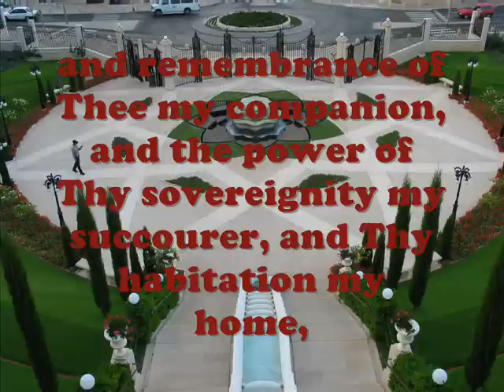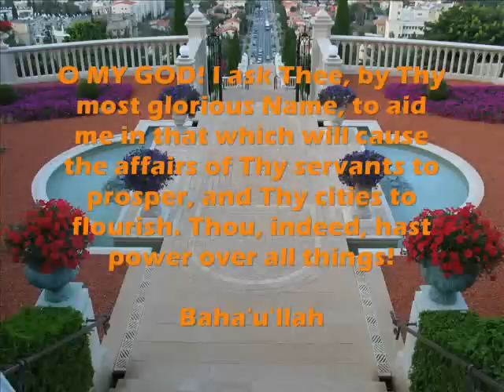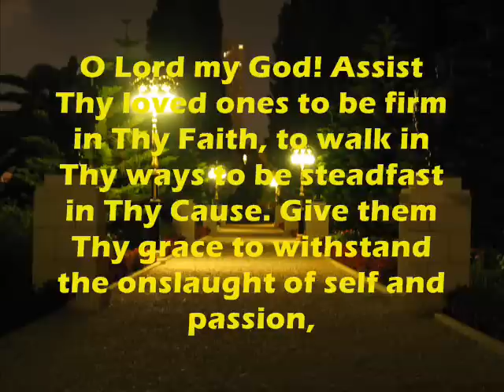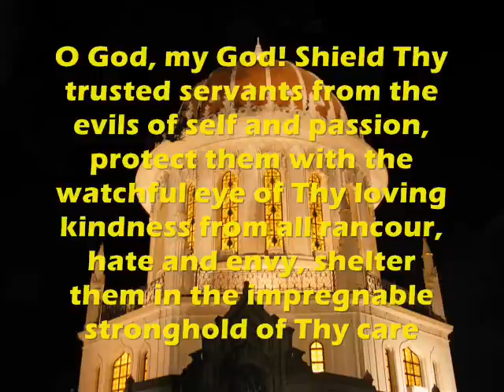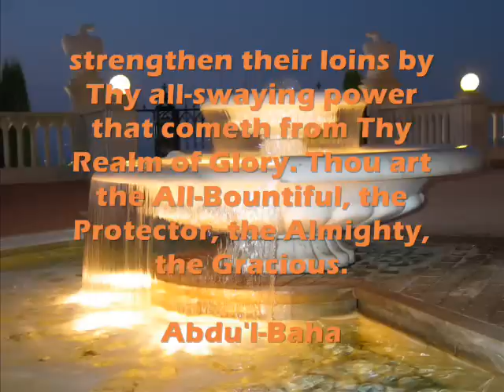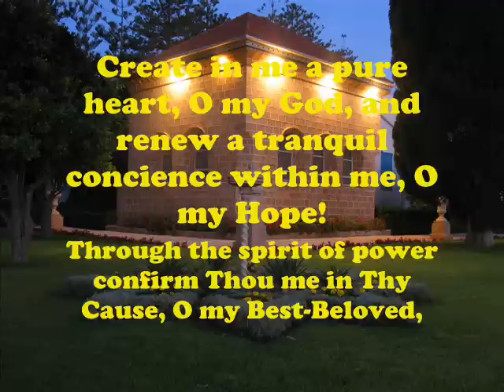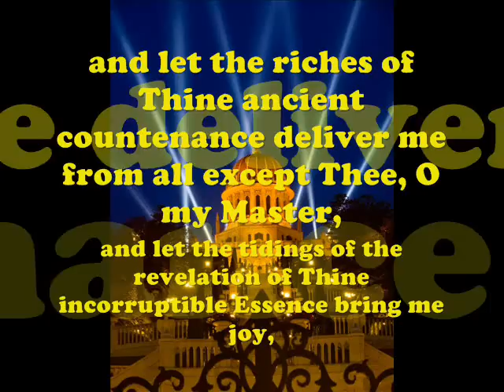Bahá'í Prayers - A Selection